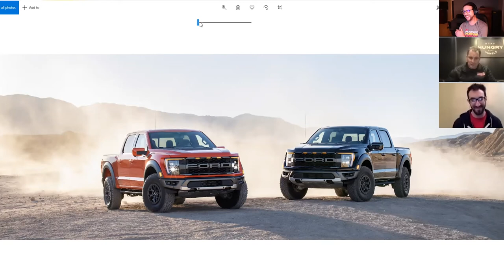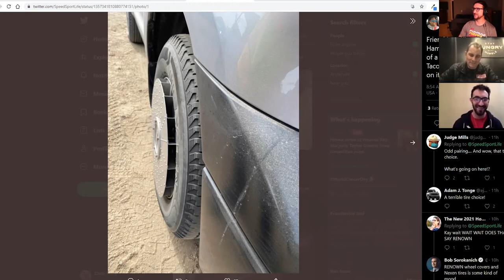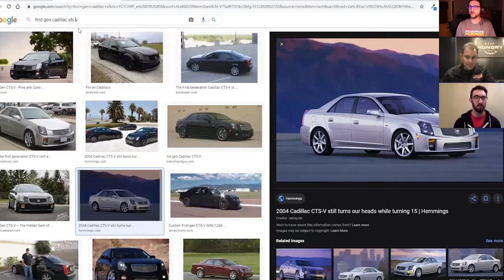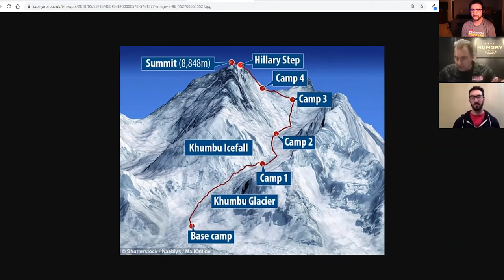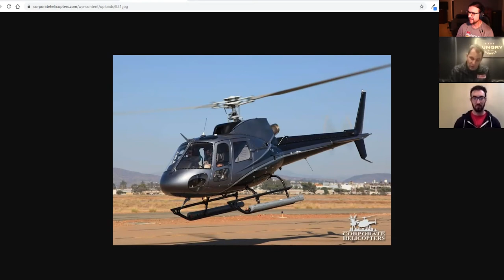2021 Ford Raptor, 2022 Nissan Frontier, & Bud Brutsman - Off The Road Again Podcast: Episode 56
Ross & Chris welcome Bud Brutsman to the show. The guys discuss the 2021 Ford Raptor, Bud's experience with the first generation Raptor in Baja, the 2022 Nissan Frontier and Pathfinder, and Bud's television shows: Overhaulin', Everest Air, Dust 2 Glory, and Extreme RV.